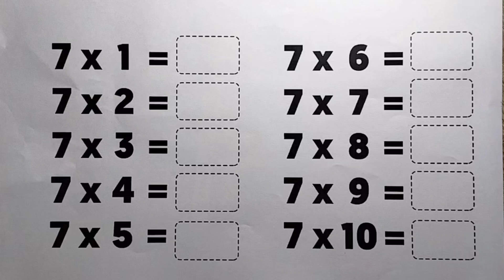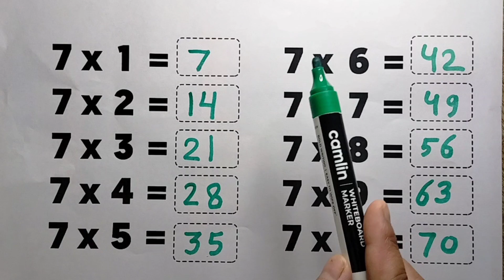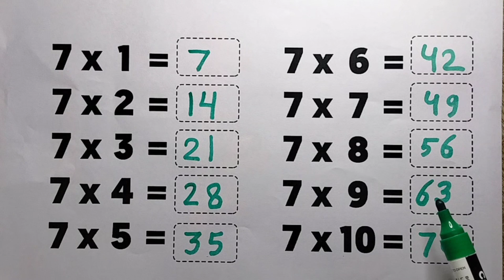Learn Table of 7 | 7 ka pahada | Table of 7 in English | Multiplication table of 7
Learn Table of 7 | 7 ka pahada | 7 ka Table | Table of 7 in English